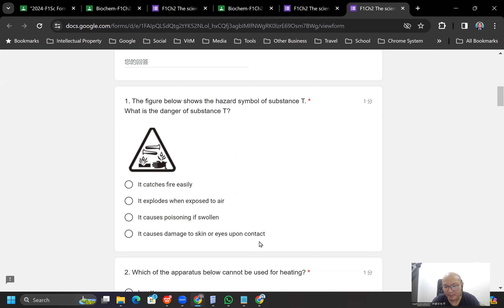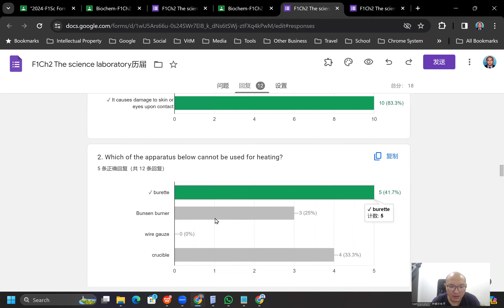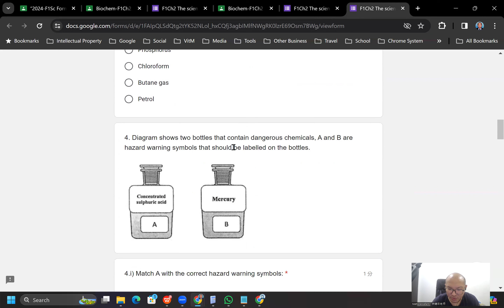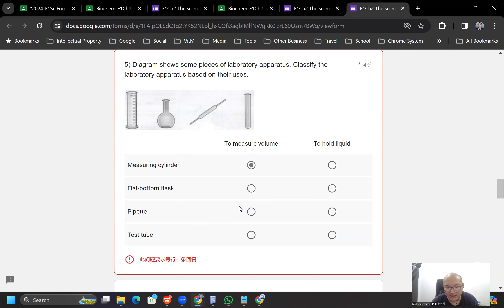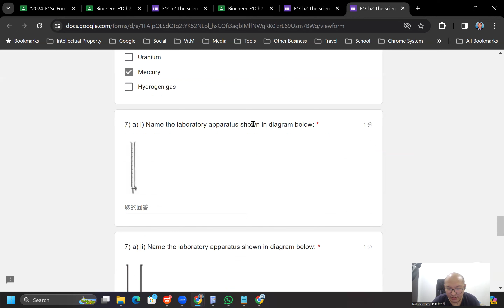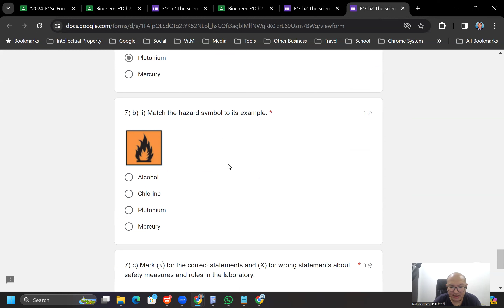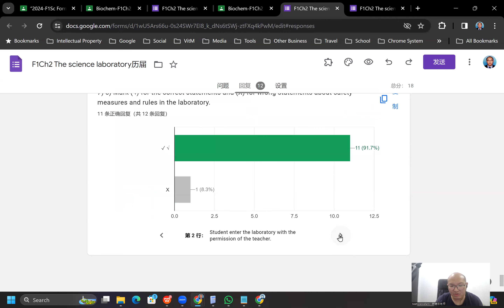2024 03 29 《网课不停歇》 初一科学F1Ch2历届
Biochem-Chapter 2 The science laboratory
历届